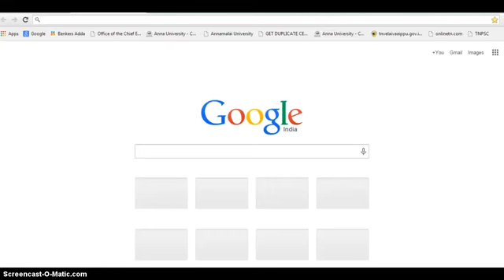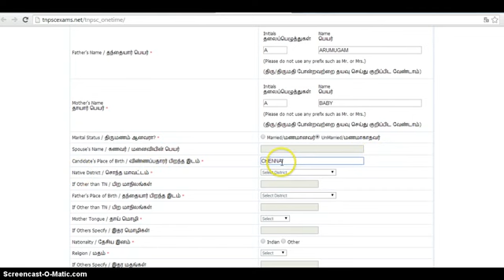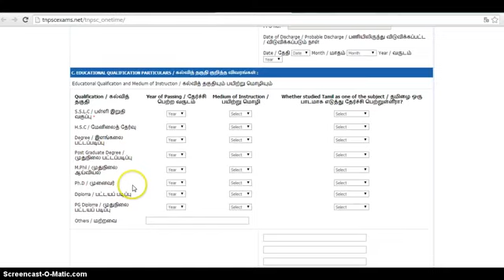How to Apply for TNPSC Exams Online one time registration